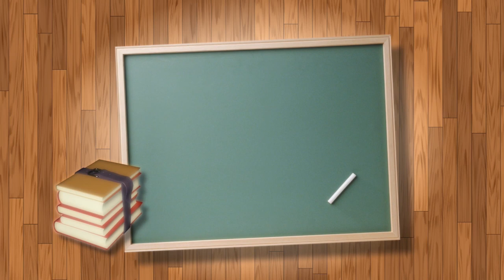Top 5 Facts About Owning American Stafford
This channel ( @LittleSchoolForPetOwners  )  educates people on how to better care for animals and love them even more. We have many years of experience in caring and working with animals and we want to share our knowledge with you.

In this video we are talking about: Top 5 Facts About Owning American  Stafford